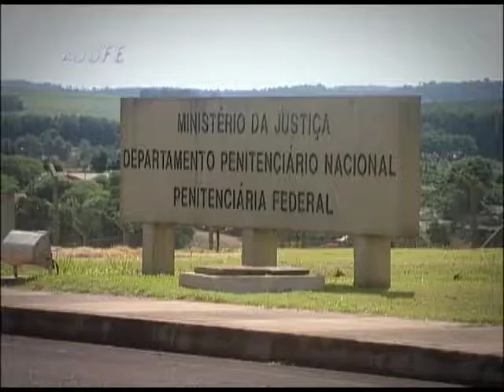Programa nª 710 Sistema Penitenciário Federal 1ª bloco